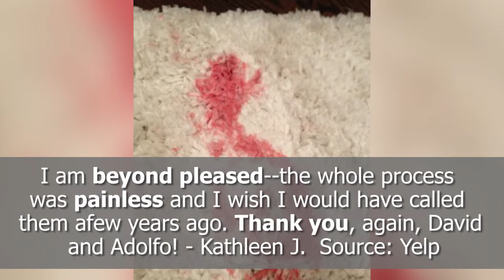Premier Carpet Service, Inc. - REVIEWS - Chicago, IL Carpet Cleaning Reviews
Reviewed: ★★★★★ Premier Carpet Service, Inc. is a top reviewed carpet cleaning company in Chicago, IL. This video shows some of the excellent reviews and testimonials that have been offered by their happy clients. (Real reviews by real customers)